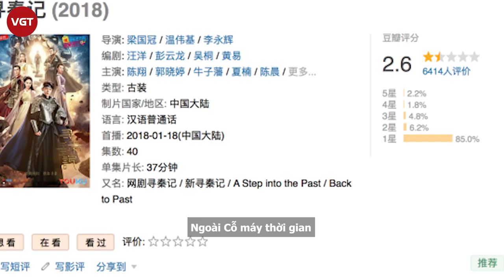Cổ Thiên Lạc và Tuyên Huyên quay trở lại 'Cỗ máy thời gian' sau 20 năm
Phim "Cỗ máy thời gian 2021" với sự tham gia của Cổ Thiên Lạc, Lâm Phong, Tuyên Huyên,... Có lẽ đây là phim điện ảnh Hong Kong được các fan TVB mong đợi nhất trong năm nay.
HK01 đưa tin trailer đầu của phim điện ảnh Cỗ máy thời gian (tên khác Tầm Tần ký) ra mắt khán giả. Trong đó có nhiều cảnh mâu thuẫn giữa Hạng Thiếu Long (Cổ Thiên Lạc) và Doanh Chính (Lâm Phong).